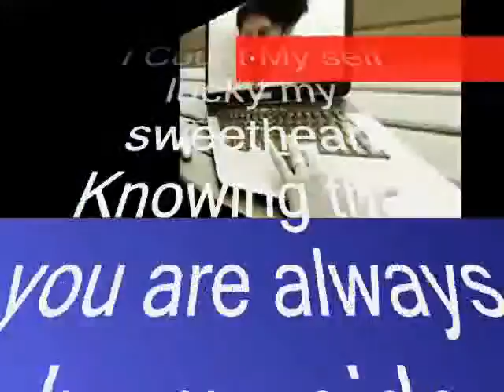self ,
do.
do so
Money is an excellent servant, but the host
very bad.